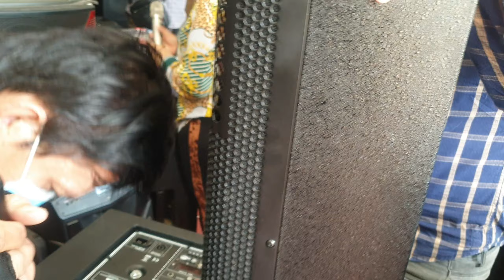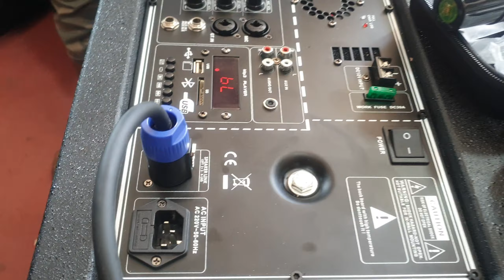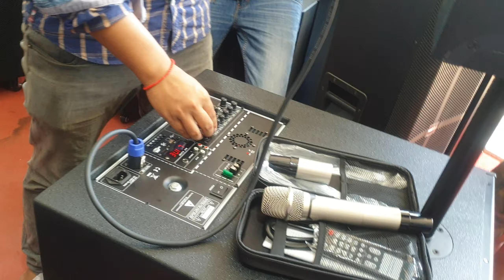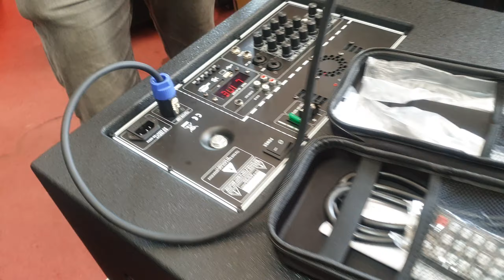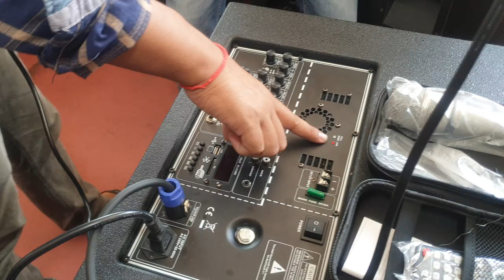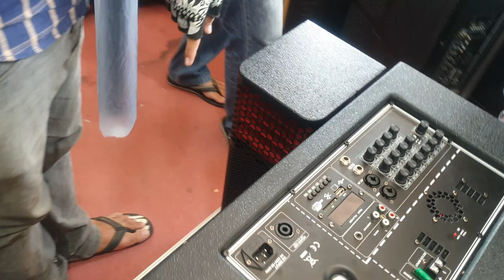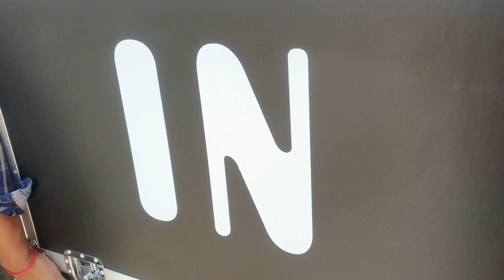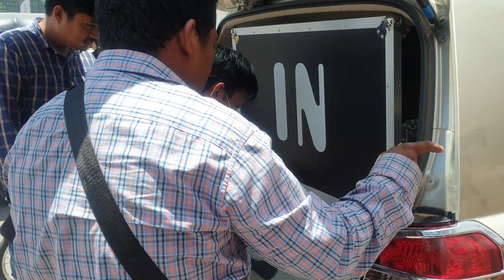តេសជូនភ្ញៀវ បាស់ IN SOUND 9 Pro តម្លៃ 930$ គ្រប់បាស់ប្រេន IN គឺបំពាក់អំភ្លីត្រង់ស្ទ័រសេរីថ្មី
2- បាស់​ IN SOUND 9 Pro កំលាំងខ្លាំង កំលាំងខ្លាំង 1000w​ វ៉ាត់ពិត​ បំពាក់​អំភ្លី​ត្រង់ស្ទ័រ​មានដុំភ្លេីងធំ​ មេក្រូហ្វូន​ច្រៀងពិរោះ​ជាងគេ អាគុយឡាន  តម្លៃ​ 930$

សូមបញ្ជាក់តម្លៃបាស់ប្រេន​ IN នីមួយៗ​

👉បាស់​ IN Sound 9 Pro សាប់​ 5 តឹក​ តម្លៃ​  930$ ​ (​សាប់​ 5 តឹក​ ហាយខាងលេីមូលទ្រវែងឡេីងលេី​ អេគ្រុយព៌ណក្រហមខាងលេីគេ​ )

👉បាស់​ IN Sound 7 Pro សាប់​ 4 តឹក​ តម្លៃ​  870$(​សាប់​ 4​តឹក​ ហាយខាងលេីមូលទ្រវែងឡេីងលេី​ អេគ្រុយព៌ណក្រហមខាងលេីគេ​ )

👉បាស់ IN Bass Pro MAX សាប់​ 5 តឹក​ តម្លៃ​  870$ ( សាប់ 5 តឹក​ ហាយ​ 3 កង់)

👉បាស់ IN POWER Pro MAX សាប់​ 4 តឹក​ តម្លៃ​  870$​  (​សាប់​ 4 តឹក​ ហាយ​ 2 កង់​ មានដងរវៃឡេីង)

👉បាស់ IN POWER 9 Pro ​ តម្លៃ​  570$ ( បាស់សាប់ 5តឹក សាប់ជាប់​ សំណាញ់​ព៌ណ​ខ្មៅ​ )

👉បាស់ IN PRO AUDIO 7 ​ តម្លៃ​  470$​ ( បាស់សាប់ជាប់​ សំណាញ់​ព៌ណ​មាស់​)

👉បាស់ IN POWER 7​ តម្លៃ​  450$( បាស់សាប់ជាប់​ សំណាញ់​ព៌ណ​ខ្មៅ​ )

👉បាស់ IN USA Pro9 តម្លៃ​  350$​
 បាស់សាប់ជាប់​ សំបកធុង​ព៌ណ​សូឡូកា​ )

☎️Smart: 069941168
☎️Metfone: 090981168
( 🚛🚚មានសេវាដឹកជញ្ជូនទូទាំងប្រទេស)

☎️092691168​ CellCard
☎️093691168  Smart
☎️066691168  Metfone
 🚛🚚មានសេវ៉ាដឹកជូន24ខេត្តក្រុង រាជធានី​

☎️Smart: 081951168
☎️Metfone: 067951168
( 🚛🚚មានសេវាដឹកជញ្ជូនទូទាំងប្រទេស)